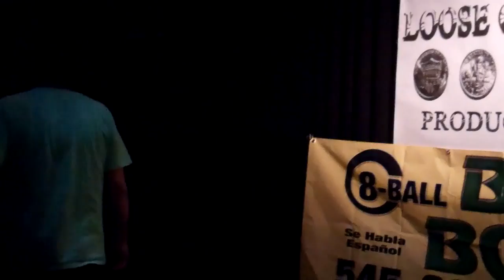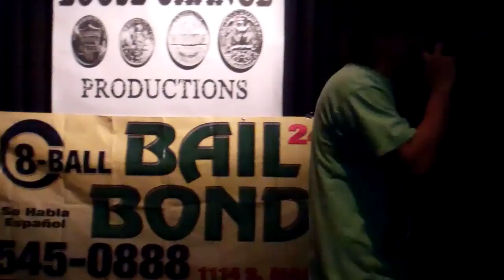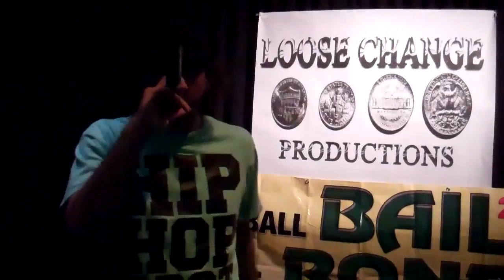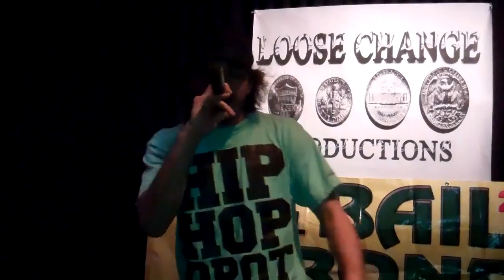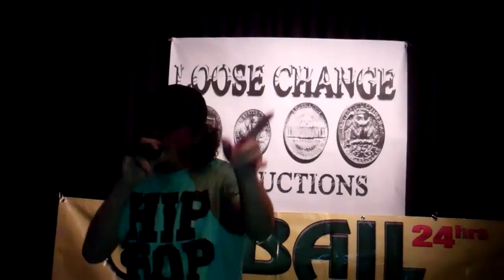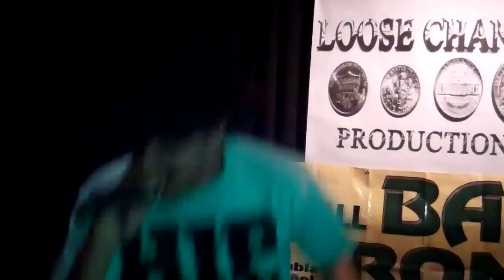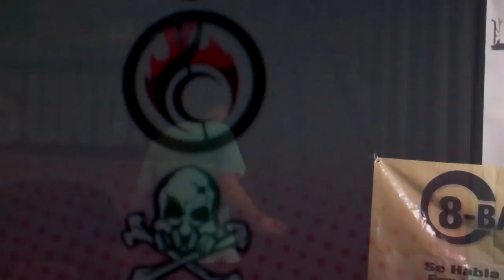VEGAS NATION HIPHOP CONCERT FT. Image-1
image1 vegas vet trendsetting at vegas nation hiphop concert